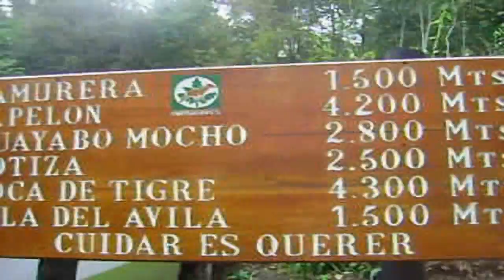Prohibido!! nada es imposible!!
__ENTÉRATE AQUÍ __

Ustedes que piensan cuando se aventuran en el waraira Repano? y encuentran un camino que los llama a conocerlo, muchos se han perdido en nuestro cerro el avila, quien sabe por inexperiencia o por explorar esos caminos cerrados al publico.

música